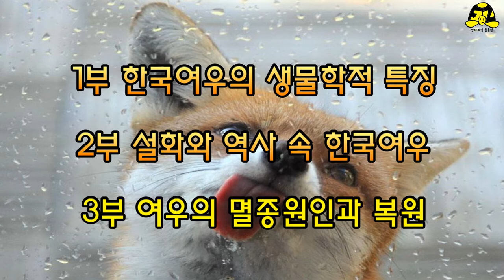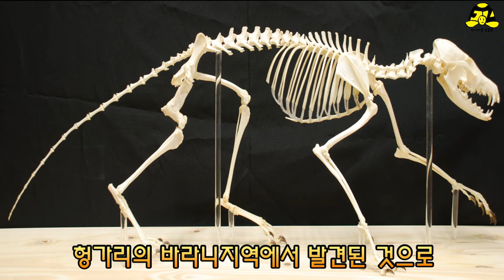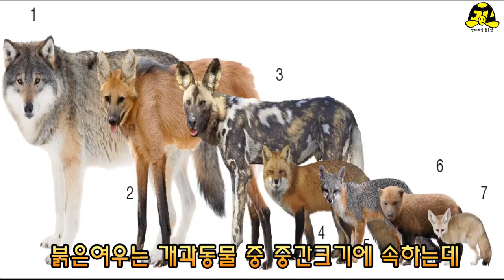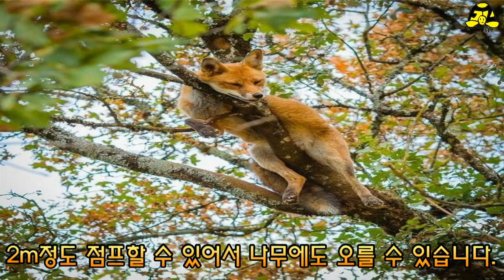한반도의 동물들 여우 1부Animals on the Korean Peninsula: Red Fox Part 1韓半島の動物たち、アカギツネ編1部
이 영상은 자막을 켜고 끌 수 있습니다.You can turn the subtitles on and off.字幕をつけて消すことができます